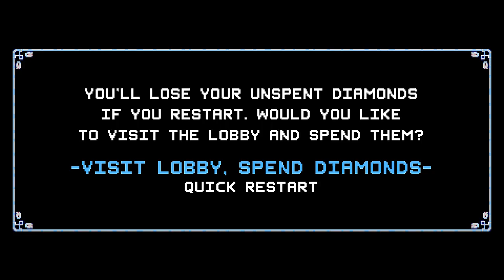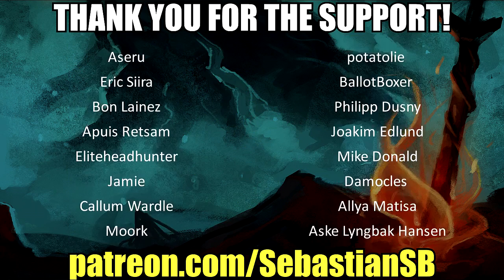Let's Play Crypt of the NecroDancer Part 6 (Patreon Sponsored Video)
Game Description:

Move on the beat to navigate ever changing dungeons while battling dancing skeletons, zombies, dragons, and more!

Groove to the game's award winning Danny Baranowsky soundtrack, or select songs from your own MP3 collection!

Play with a keyboard, controller, or even a USB dance pad!

BONUS: Includes 2 playable remixes of the entire soundtrack! A Metal Remix by FamilyJules7X and an EDM remix by A_Rival!

Reviews:

“It's a thing of beauty”
IGN

“It's just so ingenious!”
Adam Sessler

“A transformative experience”
US Gamer